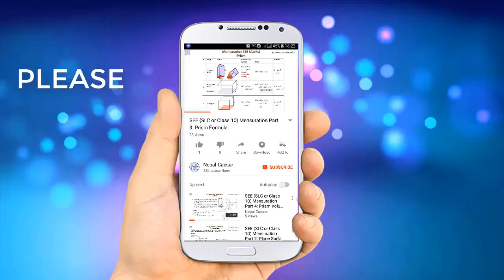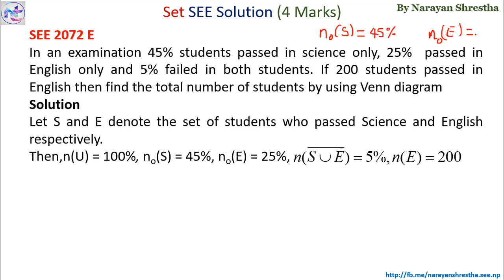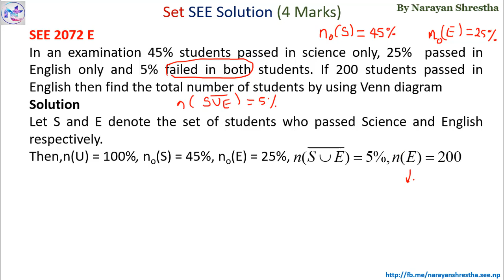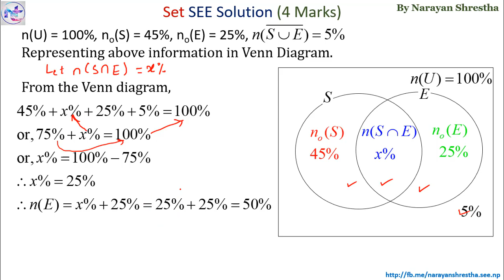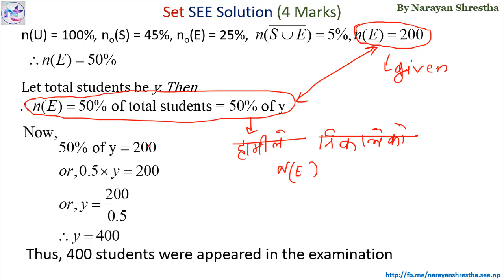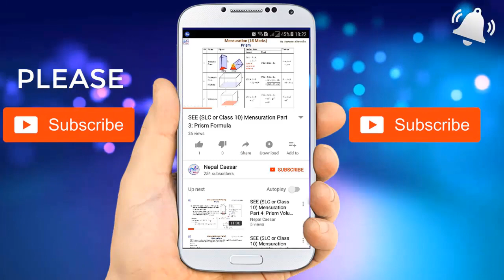Unit 1: Sets || Type 3 Percentage Questions Solutions || Class 10 C. Math || SEE 2078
𝐂𝐨𝐦𝐩𝐮𝐥𝐬𝐨𝐫𝐲 𝐌𝐚𝐭𝐡𝐬 𝐒𝐨𝐥𝐮𝐭𝐢𝐨𝐧𝐬 (𝐒𝐄𝐄 𝟐𝟎𝟕𝟖)
Unit 2. Tax and Money Exchange

Class 10 C. Math
Practice Book: Mathematics for SEE Competitors by D.R. SIMKHADA
D.R. SIMKHADA